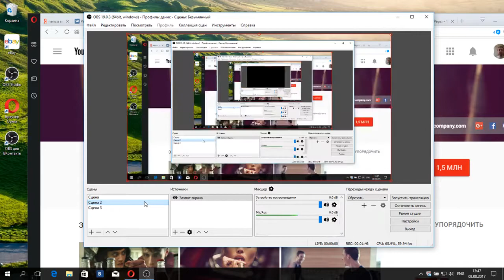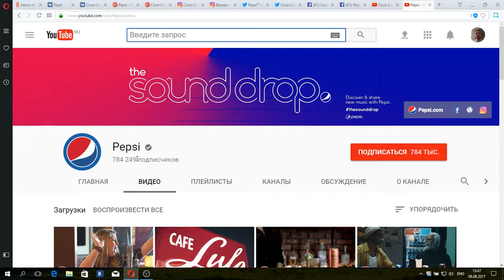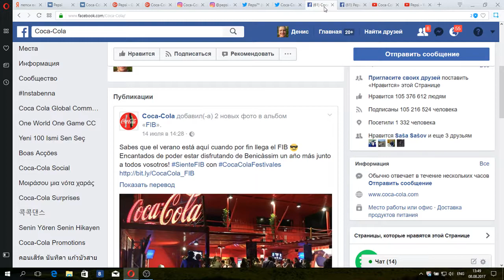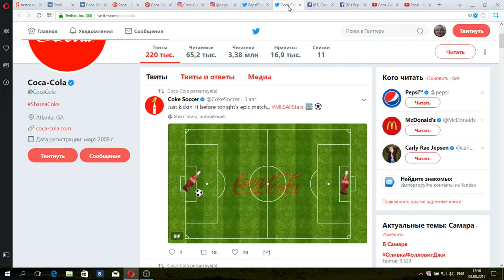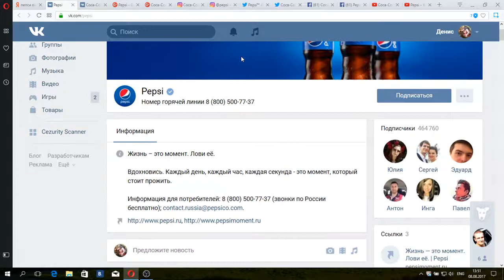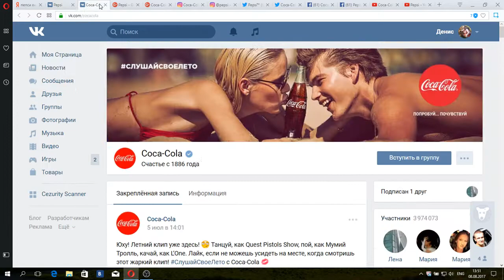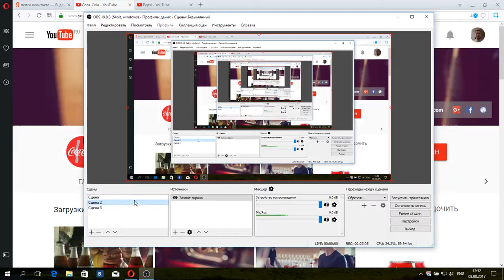Пепси против Кока-Колы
А вообще лучше пейте наш Байкал и Квас!